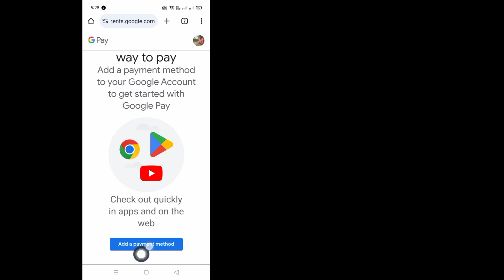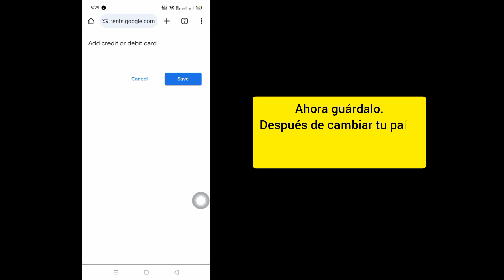Cómo arreglar este artículo no está disponible en tu país en Google Play Store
Voy a mostrarte cómo solucionar este artículo que no está disponible en tu país.  Mire este vídeo y aprenda cómo solucionar este artículo que no está disponible en su país.

 Para arreglar este artículo no está disponible en tu país

 Otro título:

 este producto no está disponible en tu país

 tienda de juegos de google

 cómo cambiar de país en play store

 este artículo no está disponible en tu país

 este artículo no está disponible en tu país steam

 aplicación este artículo no está disponible en tu país

 cómo descargar aplicaciones no disponibles en tu país

 esta aplicación no está disponible en tu país

 arreglar este artículo no está disponible en tu país en Google Play Store

 cómo cambiar mi país en play store

 cambiar mi pais en play store